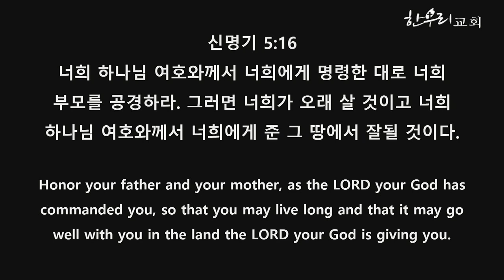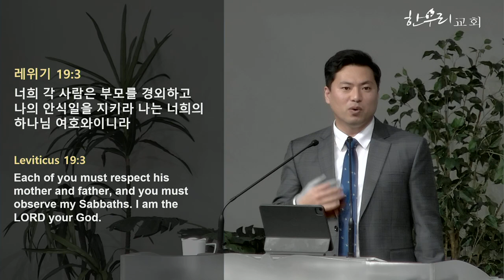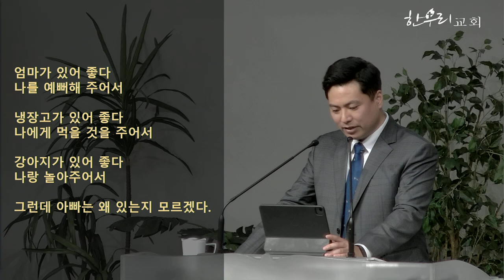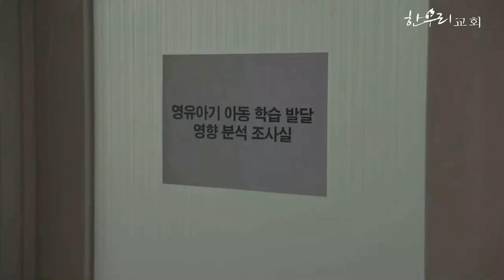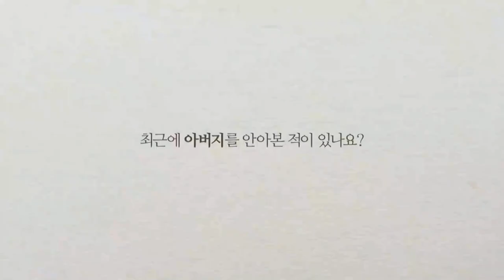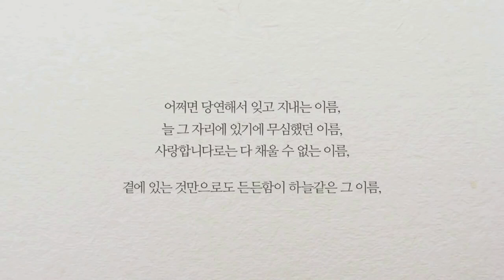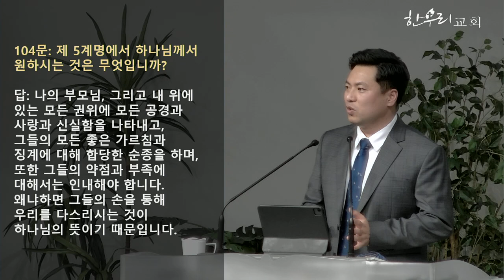너희 부모를 공경하라 / 신명기 5:16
09 / 06 / 2024

너희 부모를 공경하라
신명기 5:16

김진영 목사